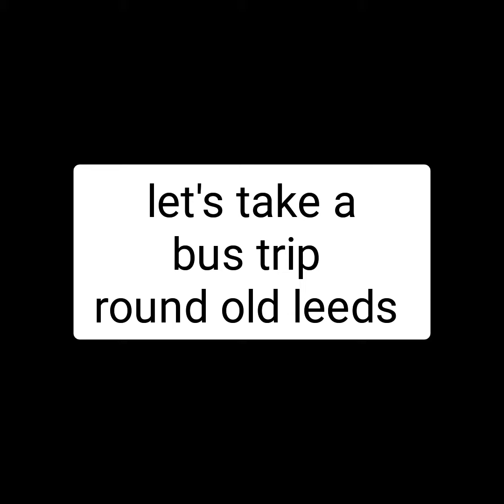let's take a bus trip round old leeds